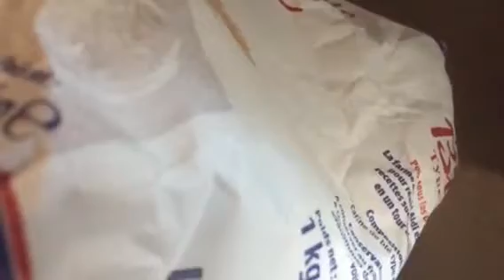Zitabaya za saboussa/Pate samboussa fait maison